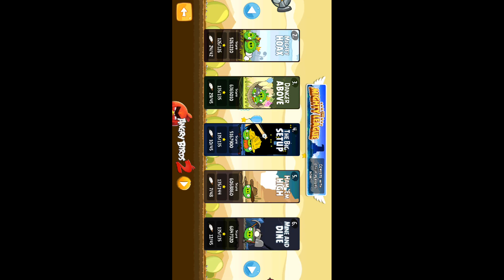Angry Birds Heavy Metall(1)